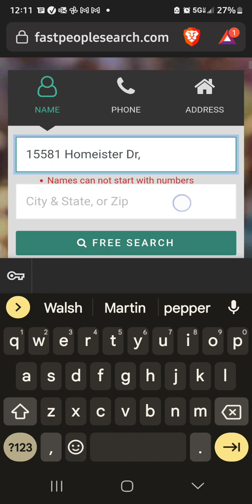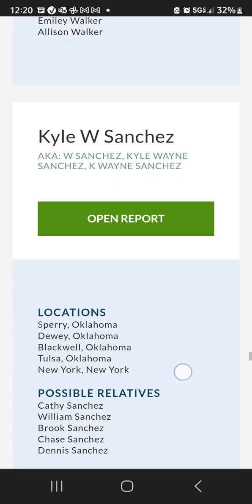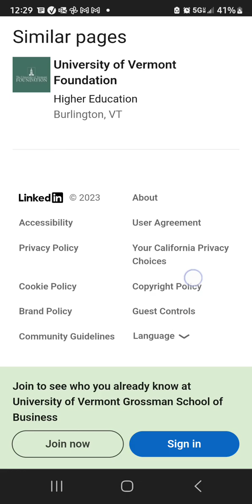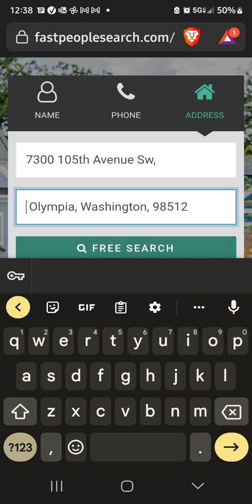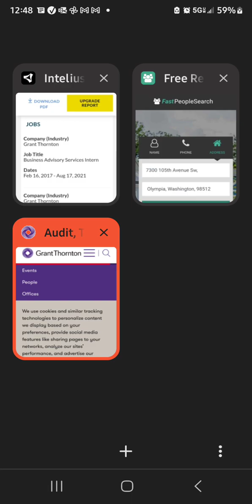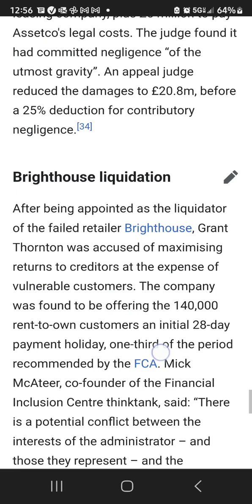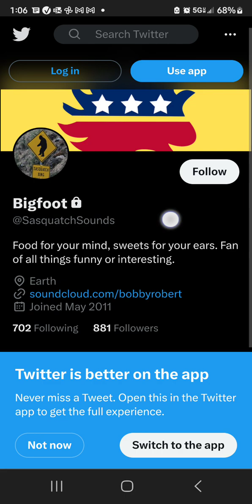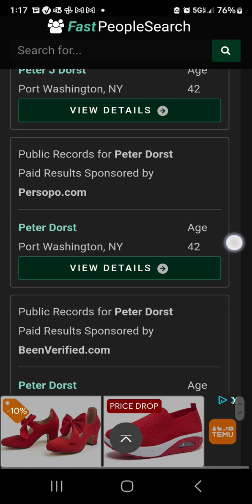Miss Dr. Dorst, high Flower ball to far left-center field